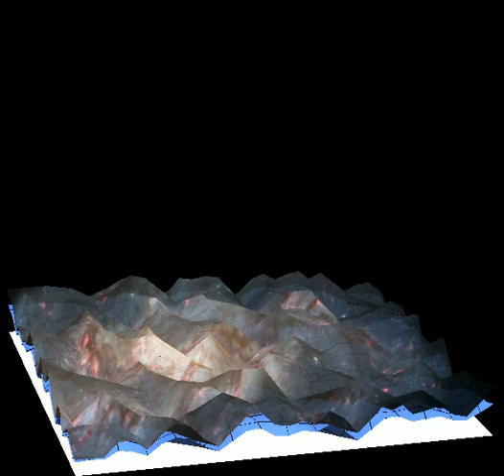AO - continuous incident plane wave distortion and mirror deformation